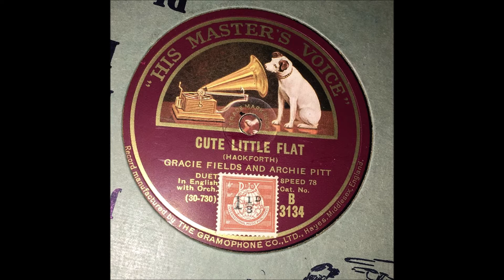Gracie Fields - Cute Little Flat 1929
I apologize if the sound quality isn't the best. Bare in mind it's a 90 year old disc!